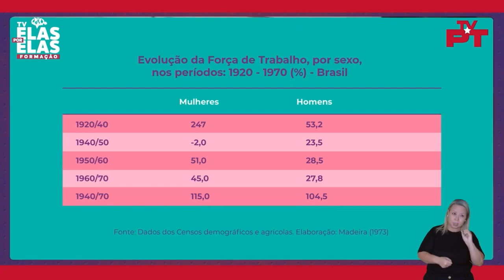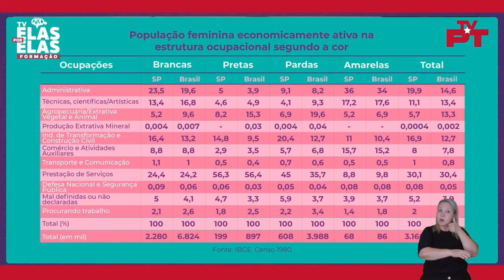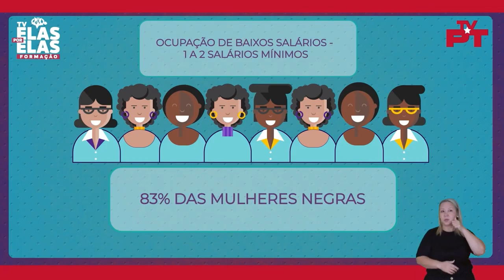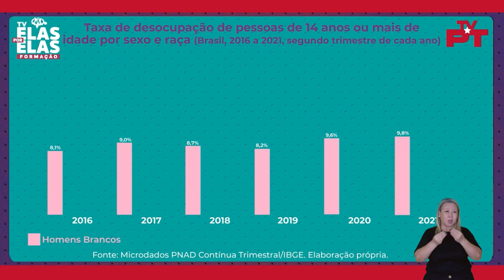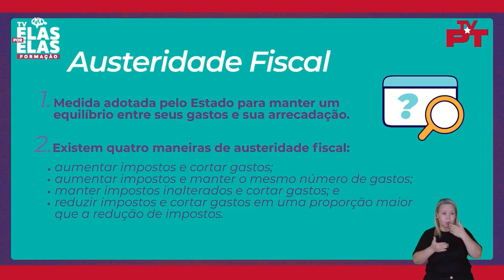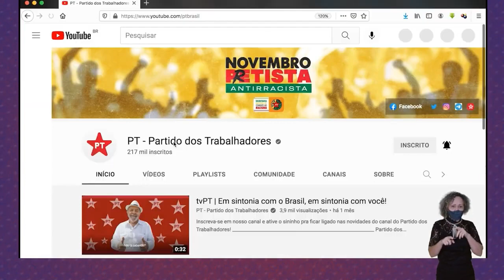Tv Elas Por Elas - 08/01 | Reveja os destaques da semana [Reprise]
Sábado é dia de revermos os melhores momentos da semana. Nesta edição você confere as aulas sobre "Direitos das mulheres no mercado de trabalho", com a economista e professora da Unicamp, Marilane Teixeira, e participação da secretária-geral da CUT, Carmen Foro; e a representante do Setor de Gênero do MST, Lucinéia Freitas; que compartilham experiências sobre o tema abordado nas quatro aulas da semana.